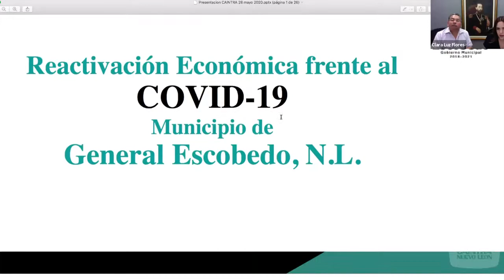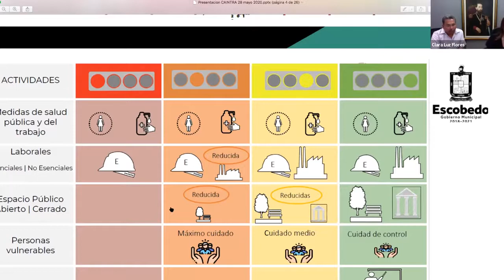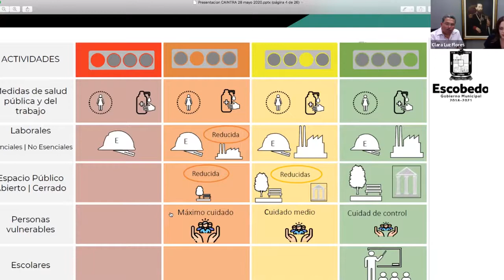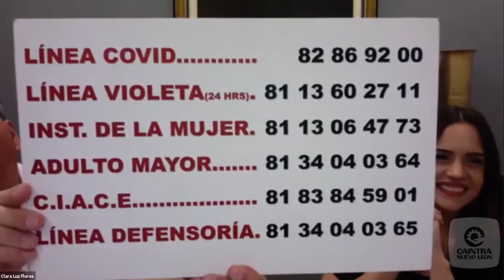Plan Para La Reactivación Económica En El Municipio De Escobedo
Sesión Consejo Norte
Invitada: Clara Luz Flores, alcaldesa del municipio de Escobedo